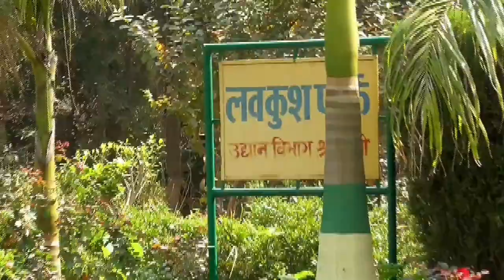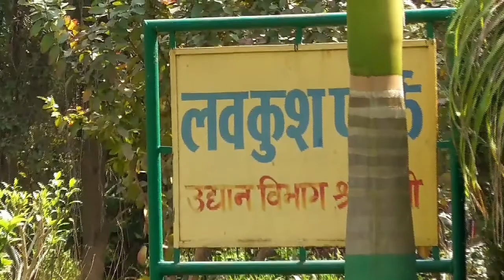My new camera for YouTube videos | Panasonic-270 zoom test-90x,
my new camera for You Tube videos, 90x zoom camera,
High zoom 90x full
Panasonic-270 model